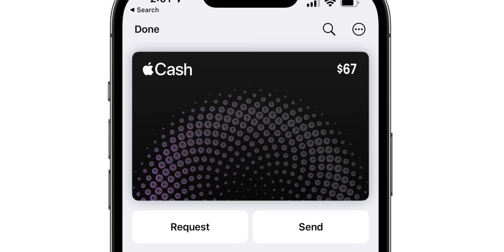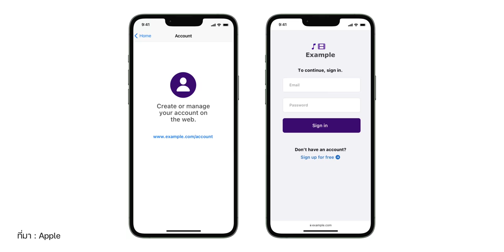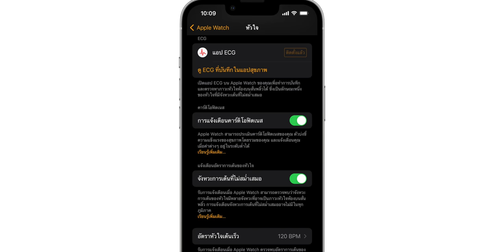iOS 15.5 มาแล้ว! ปรับปรุง Podcasts และอื่น ๆ ชมสรุปสิ่งใหม่ที่นี่ | iMoD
Apple ปล่อย iOS 15.5, iPadOS 15.5 และ OS อื่น ๆ ให้อัปเดตแล้ว ปรับปรุงเรื่อง Apple Podcast และคุณสมบัติอื่น ๆ  ชมสรุปได้เลย!

(Apple ได้ปล่อย macOS 12.4, watchOS 8.6, tvOS 15.5 ให้อัปเดตด้วยเช่นกัน)

00:00 - เปิดคลิป
00:26 - สิ่งใหม่ใน iOS 15.5, iPadOS 15.5
01:46 - สิ่งใหม่ใน macOS 12.4
01:55 - Studio Display Firmware 15.5 แก้ปัญหากล้องหน้าไม่ชัด
02:15 - watchOS 8.6 มาพร้อมการรองรับฟีเจอร์ ECG
02:32 - อุปกรณ์ที่รองรับ iOS 15.5, iPadOS 15.5, macOS 12.4
02:42 - ทิ้งท้าย

ℹ️ ข้อมูลเพิ่มเติม :

⋅ Apple ปล่อย iOS 15.5 ให้ผู้ใช้อัปเดต ปรับปรุง Podcasts และแก้ปัญหาต่าง ๆ
⋅ Apple ปล่อย macOS Monterey 12.4 พร้อมแก้ปัญหากล้องหน้า Studio Display ไม่ชัด
⋅ Apple ปล่อย Studio Display Firmware 15.5 ปรับปรุงกล้องหน้าให้ดีขึ้น
⋅ Apple ปล่อย watchOS 8.6 เพิ่ม ECG ในเม็กซิโก